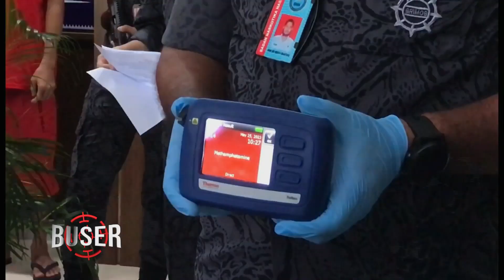Dua Ibu Rumah Tangga Selundupkan 2,5 Kg Sabu untuk Diedarkan ke Sejumlah Wilayah di Batam | Buser